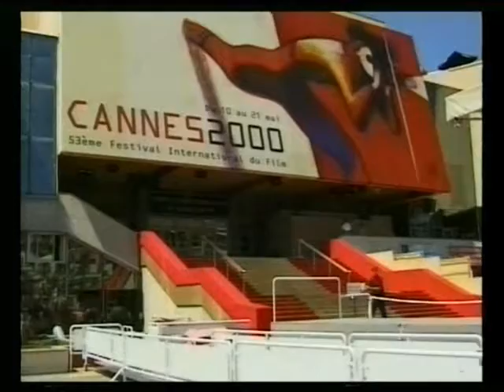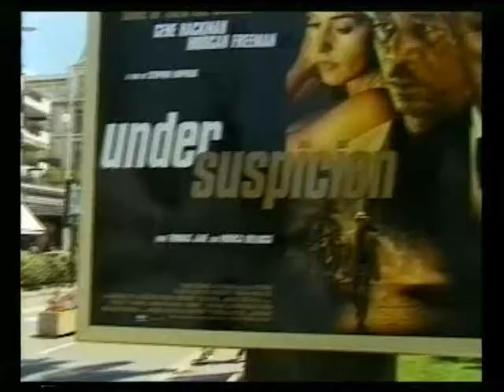Cannes 53a anno 2000 prima puntata di Enzo Coletta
In questa prima parte dello speciale sul festival di Cannes, le interviste del giornalista Enzo Coletta a, Claudia Cardinale, Gillo Pontecorvo, Pedro Almodovar, Gregory Peck e Silvio Orlando.  Immagini di Giuseppe Zappa.